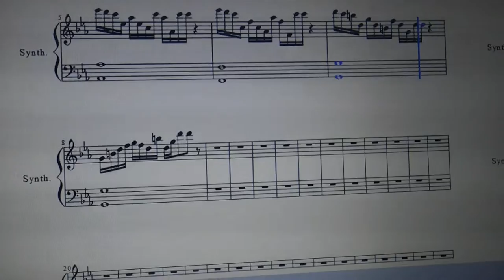JEAMN-MICHEL JARRE. MAGNETIC FIELDS 2. MUSIC SCORE. COVER.